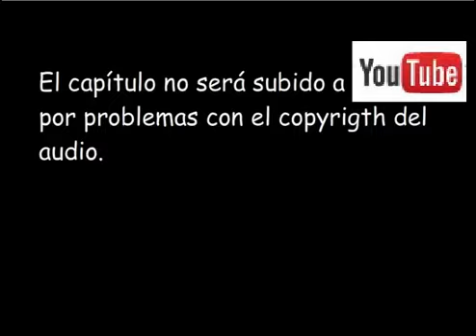The Legacy of Hedgehog Capitulo 4 -AHORA EN DEVIANTART-